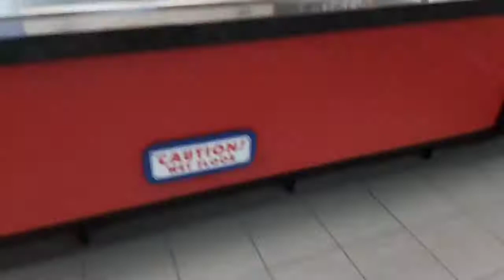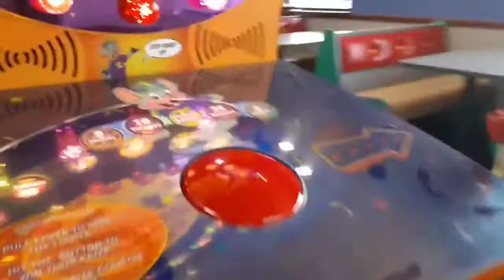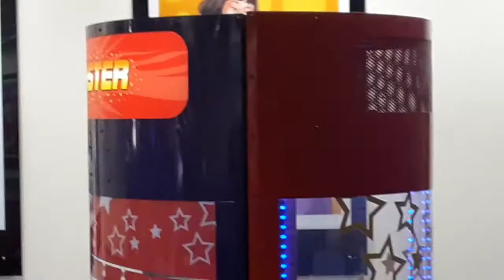A Small Tour of Florence, KY Chuck-E-Cheese - 2-Stage - READ DESCRIPTION